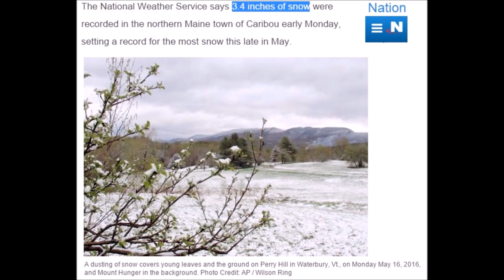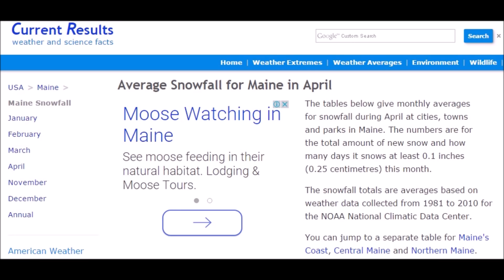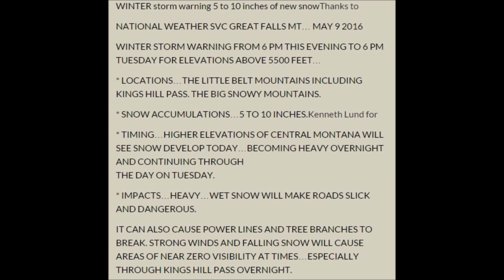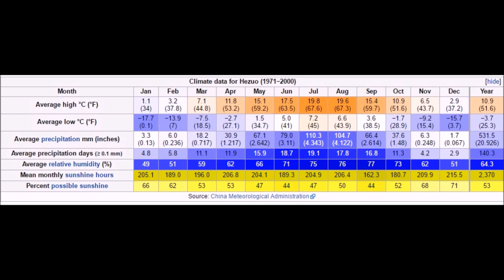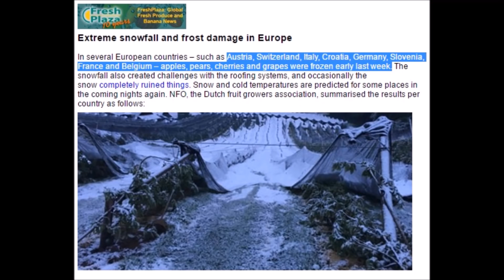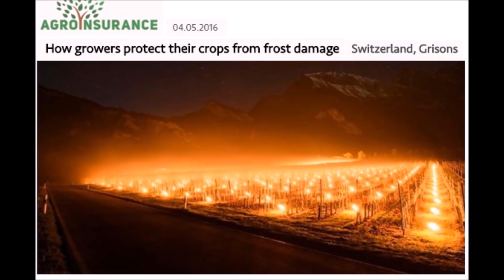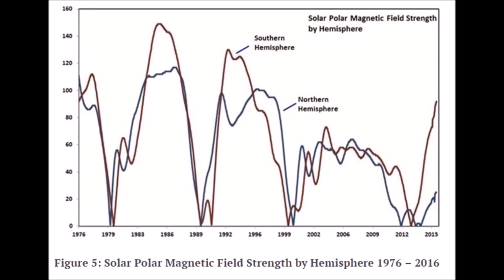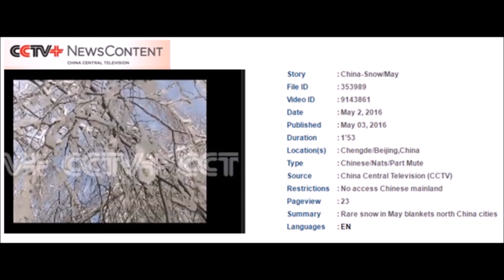Record Snow and Crop Losses Across the Northern Hemisphere APRIL-MAY 2016 (159)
Late spring 2016 has indeed been strange and full of record snow events across three continents along with massive crop losses in Europe of the fruit and wine vineyards due to cold and frost.

This is a long version of four videos compiled to give you a full picture of the situation. Links for each news story are in the original videos linked below.